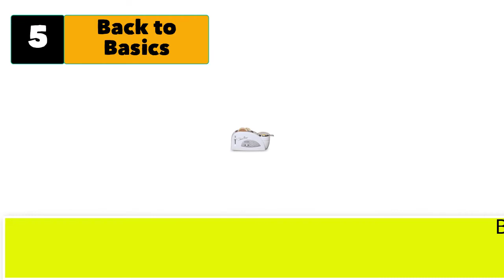Best Toaster With Egg Cooker With Egg Cooker On Side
Best 5 toaster with egg cooker with egg cooker on side

1.  West Bend Toaster with Egg Cooker.

2.  Sunpentown Stainless 3-in-1 Breakfast Maker

3.  West Bend 2-Slice Breakfast Station Wide Slot Toaster .

4.  Hamilton Beach Breakfast Sandwich Maker with Timer.

5.  Back to Paula Deen Egg-and-Muffin Toaster.

3 More toaster with egg cooker with egg cooker on side
6.  Elite Gourmet Americana Coffee Maker Toaster Oven Griddle 3-in-1 Multi-Function Breakfast Center, 4 Cup, Black
7.  Hamilton Beach Dual Breakfast Sandwich Maker with Timer.
8. Elite Gourmet Counter Top Toaster Oven Rotisserie, Bake, Grill, Broil, Roast.